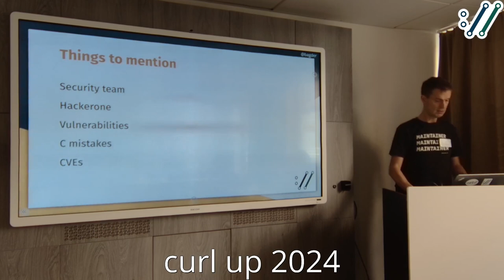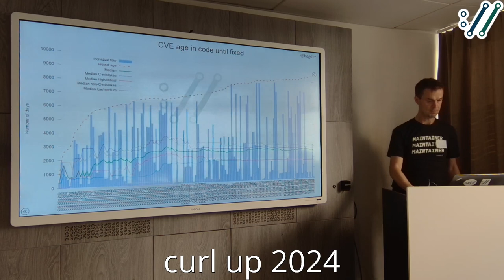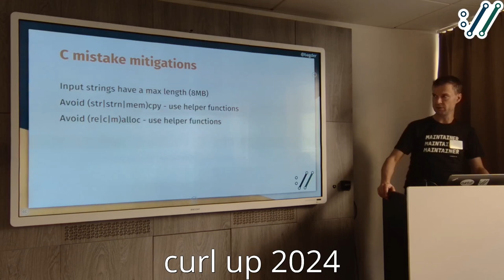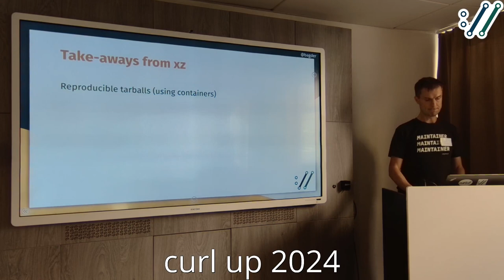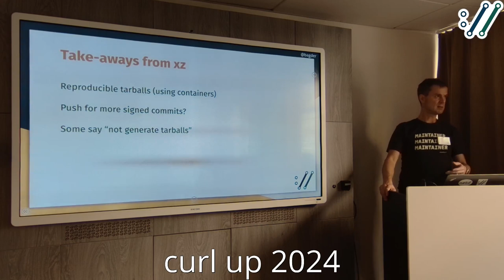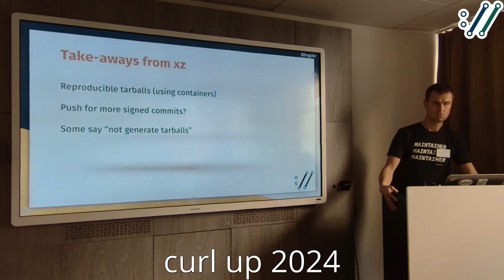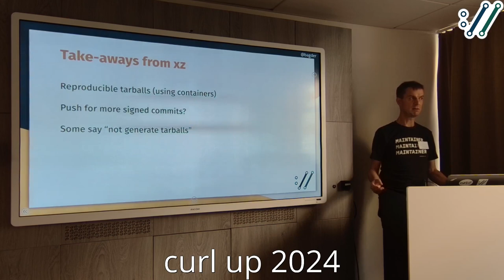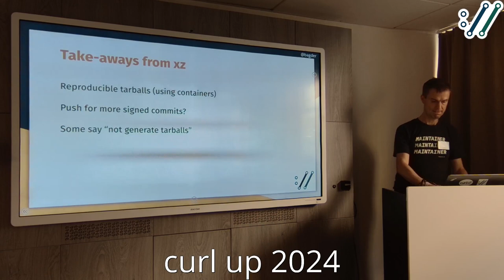curl security by Daniel Stenberg - curl up 2024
Daniel talks about what's happened in curl security recently.